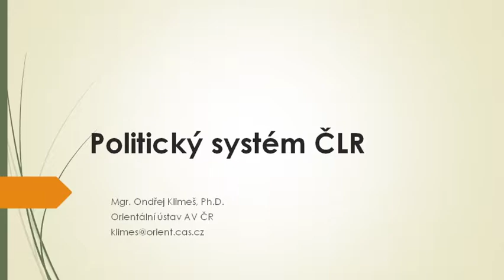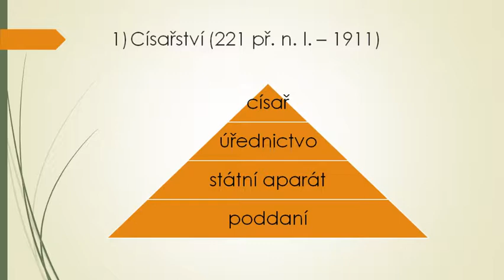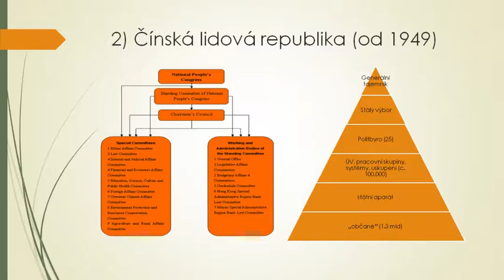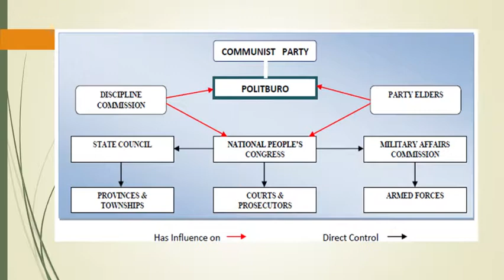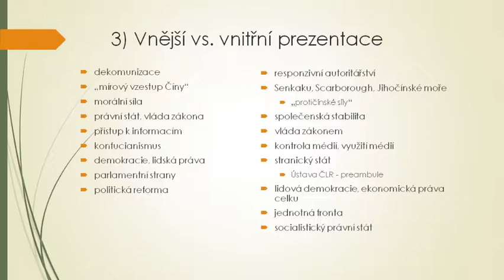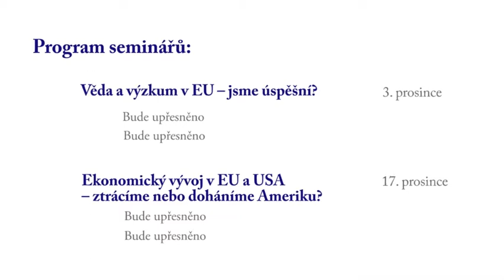Co definuje vztah EU a Číny?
Zastoupení Evropské komise a Informační kancelář Evropského parlamentu v České republice ve spolupráci s Institutem pro evropskou politiku EUROPEUM uspořádaly seminář pro širokou veřejnost s názvem "Co definuje vztah EU a Číny?". Akce se uskutečnila ve středu 18. listopadu 2014 v Evropském domě. Na semináři vystoupili Ondřej Klimeš (Orientální ústav AV ČR) a Ivan Jančárek (MZV ČR).